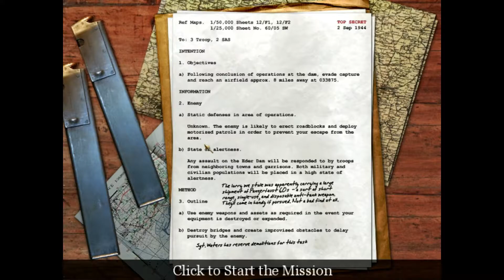Call Of Duty 1 - Amazing Truck Chase - Mission 11 - British Campaign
• Soldier: Sgt. Evans (Special Air Service)
• Documents:
TOP SECRET
 2 September, 1944
To: 3 Troop, 2 SAS

INTENTION
1. Objective
a) Following conclusion of operations at the dam, evade capture and reach an airfield approximately 8 miles away at 033875.

INFORMATION
2. Enemy
a) Static defenses in area of operations.
 Unknown. The enemy is likely to erect roadblocks and deploy motorized patrols in order to prevent your escape from the area.

b) State of alertness.
Any assault on the Eder Dam will be responded to by troops from neighboring towns and garrisons. Both military and civilian populations will be placed in a high state of alertness.

METHOD
3. Outline
a) Use enemy weapons and assets as required in the event your equipment is destroyed or expended.
(The lorry we stole was apparently carrying a large shipment of Panzerfaust 60s - a sort of short range, single-use, and disposable anti-tank weapon. They'll come in handy if pursued. Not a bad find at all.)
b) Destroy bridges and create improvised obstacles to delay pursuit by the enemy.
(Sgt. Waters has reserve demolitions for this task.)

• Mission Objectives:
- Cover Sgt. Waters while he destroys the bridge.
- Get to the airfield.